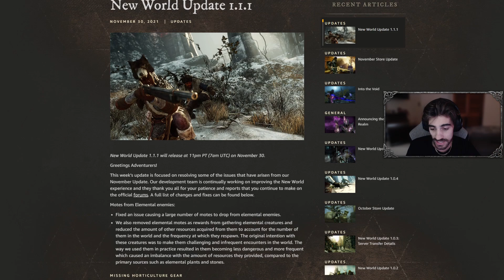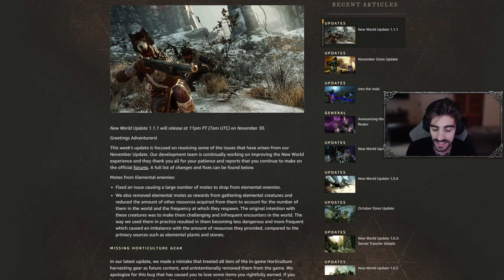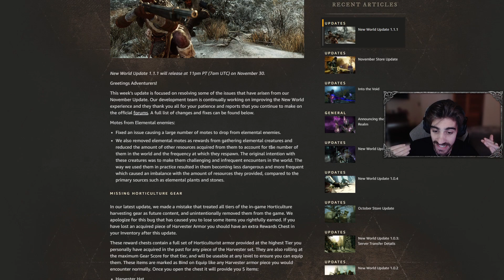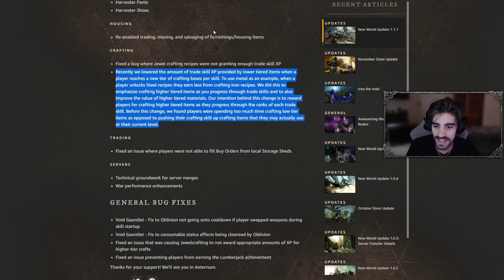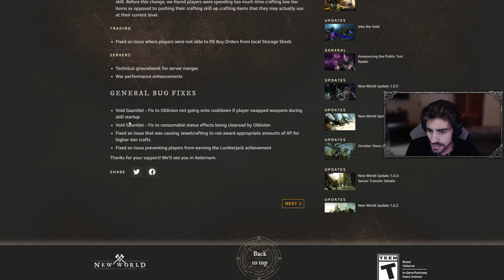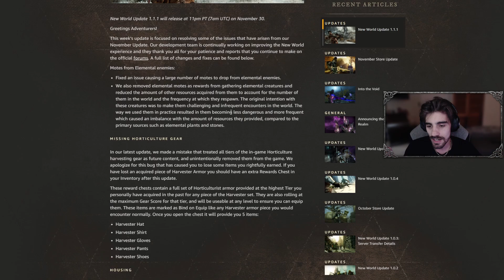Patch 1.1.1 | New World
Todays video is all about patch 1.1.1!

I Stream on YouTube and Twitch